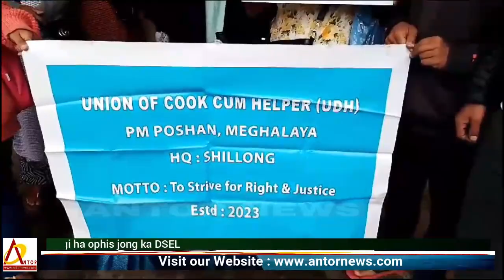Da ki bnai ngi la shu ap tyrkhong bad iai shah :: Nongshet ja sngi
ki khubor na ka jylla